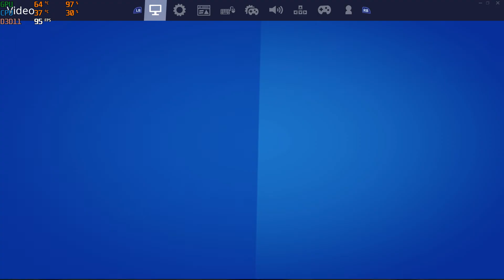Fortnite EPIC-LOW ryzen 5 1600 3.8 oc/ GTX 1650 SUPER 16gb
Ryzen 5 1600 1st gen

1650 super zotac

2x8gb 2666mhz ram